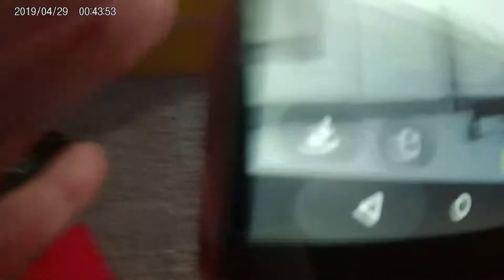10 THINGS TO DO WHEN YOU ARE BORED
Well not anymore with our new video.